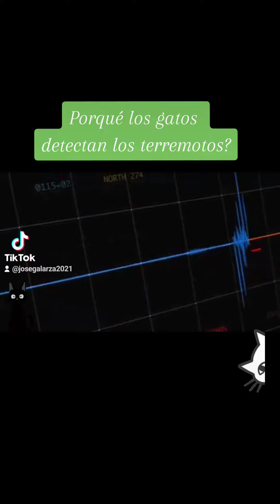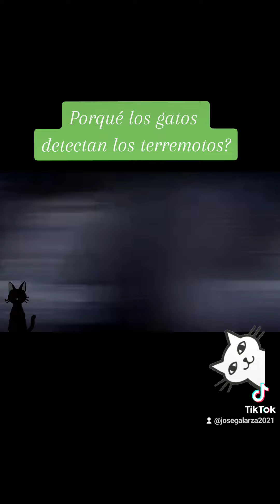gatos detectan terremotos